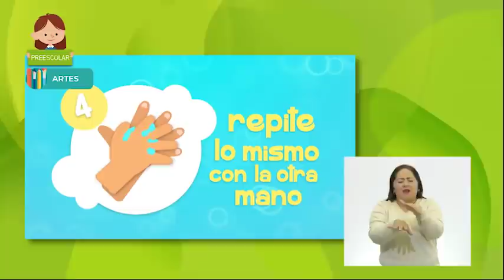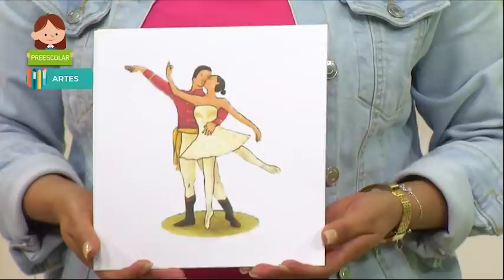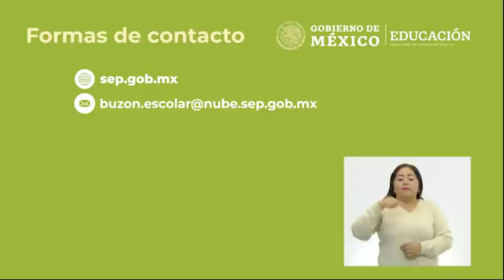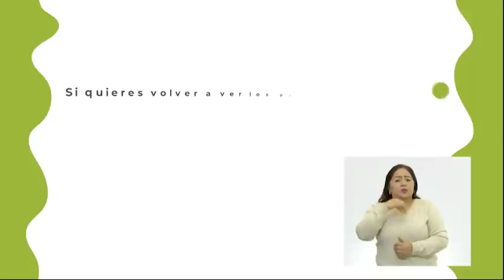AprendeEnCasa II | Preescolar | Artes | Bailar me hace sentir... | 14 de diciembre 2020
En esta clase de Artes observarás obras del patrimonio artístico de tu localidad, país o de otro lugar (fotografía, pinturas, esculturas y representaciones escénicas de danza y teatro).